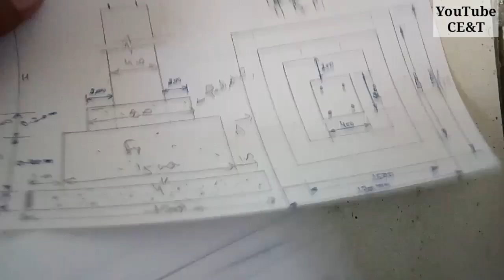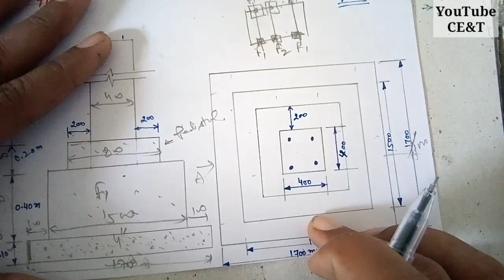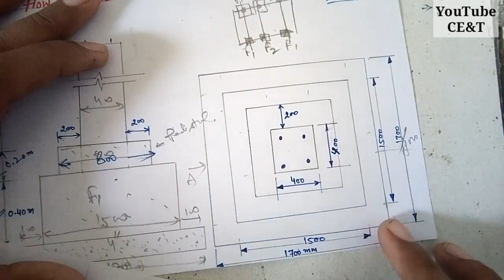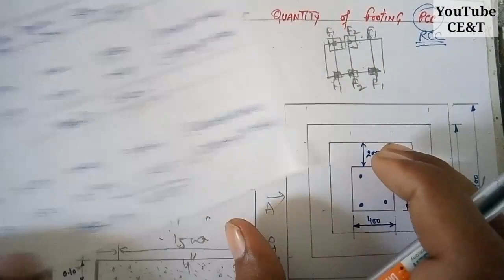How to calculate Quantity of Concrete in column footing || How to calculate RCC for footing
Calculation of concrete in footing of column